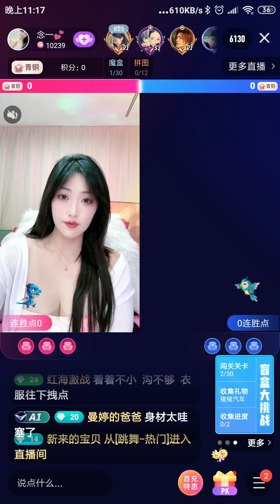花椒直播，Chinese City girl